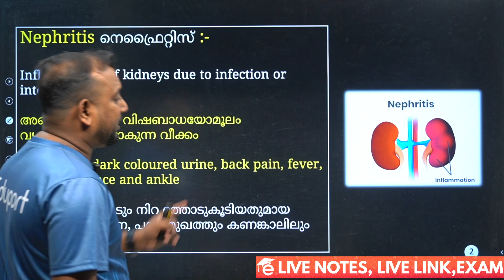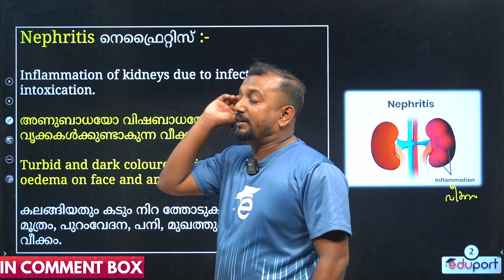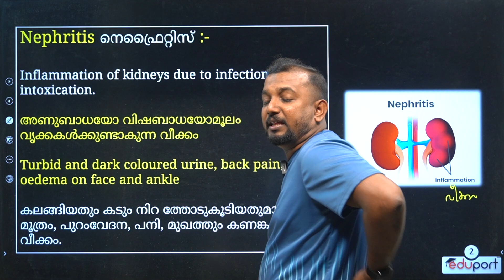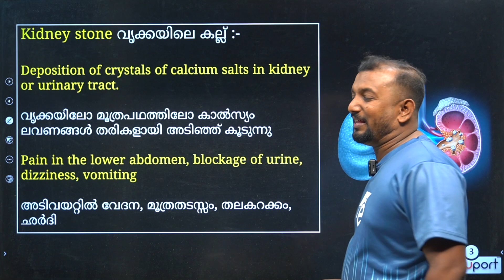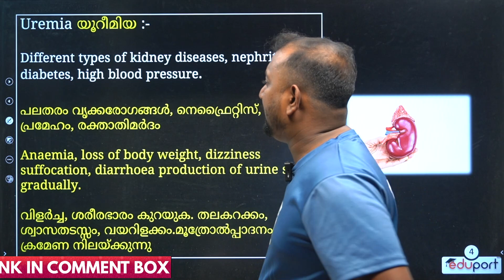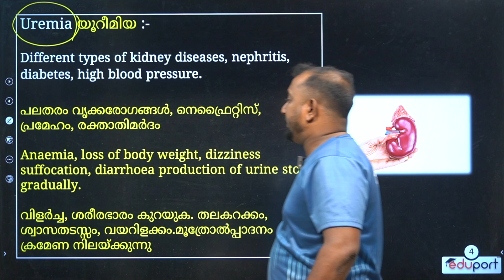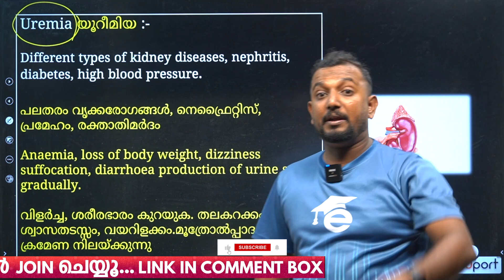Class 9 Christmas Exam Biology | Chapter 5 | Excretion to Maintain Homeostasis | Eduport Class 9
In this Class 9 Christmas Exam Biology Chapter 5 video, we will discuss the topic of excretion to maintain homeostasis. We will also discuss the importance of this process and its role in maintaining bodily functions. Finally, we will give you an illustration of how excretion works.

Studying for your Christmas Exam? This video will help you understand chapter 5 of the Class 9 Biology textbook. Excretion is an important process that helps to maintain bodily functions, and this video will show you how it works. REGISTER NOW to guarantee a seat in the next live streaming session!